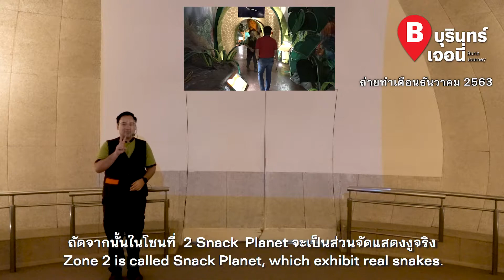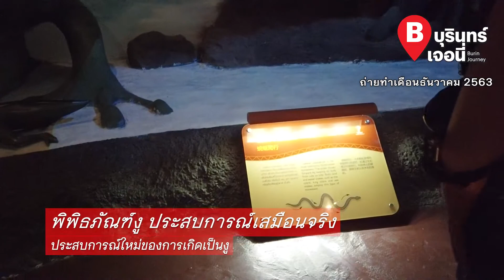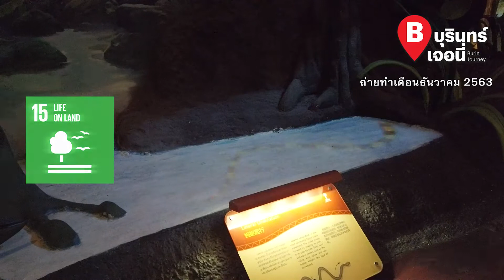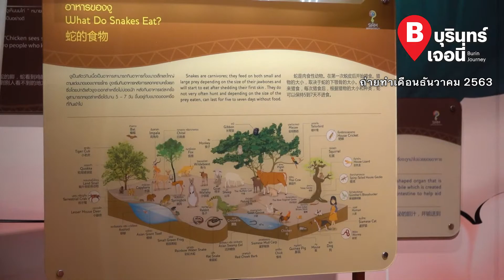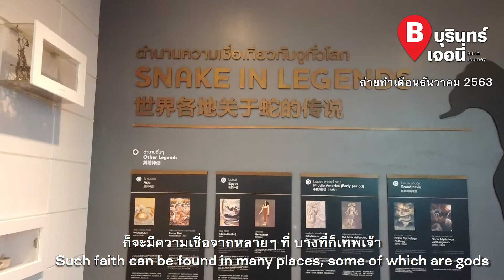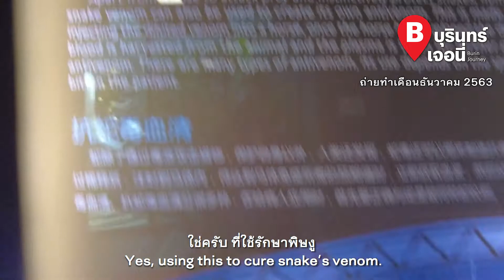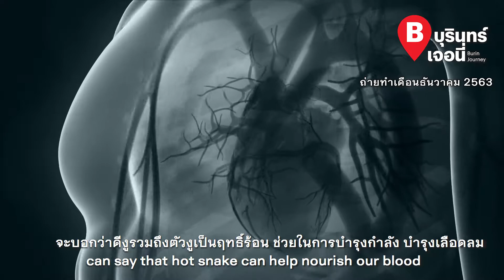รู้เรื่องงูกับพิพิธภัณฑ์งู (Sub.ENG)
พูดถึงสัตว์เลื้อยคลานอย่างงู อาจทำให้หลาย ๆ คนหวาดกลัว แต่งูนับว่าเป็นสัตว์อีกชนิดที่มีความสำคัญต่อระบบนิเวศและห่วงโซ่อาหารอย่างมาก บุรินทร์เจอนี่จะพาไปเรียนรู้เรื่องราวเกี่ยวกับงู ที่ “ Siam Serpentarium "สยาม เซอร์เพนทาเรียม"” พิพิธภัณฑ์งูที่ทันสมัย และครบวงจรแห่งแรกของเอเชีย ที่นี่จะมีอะไรให้เราเรียนรู้ ตามไปหาคำตอบกับบุรินทร์เจอนี่กันได้เลยครับ